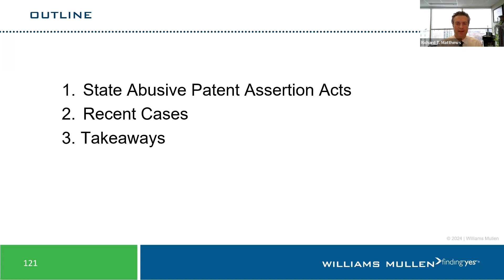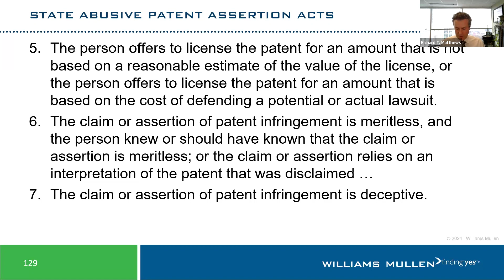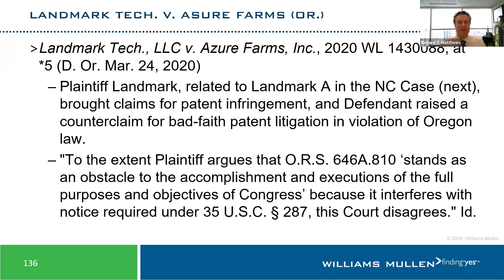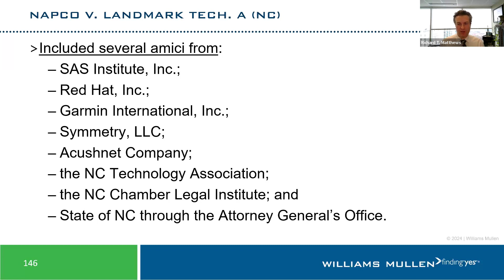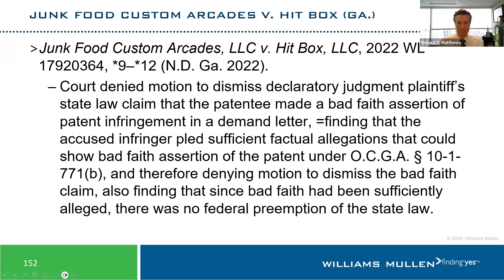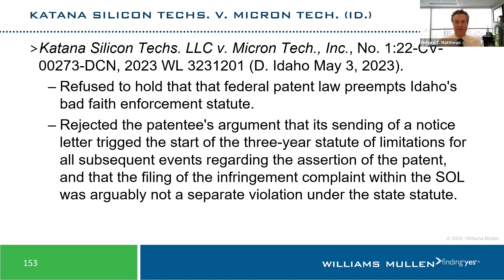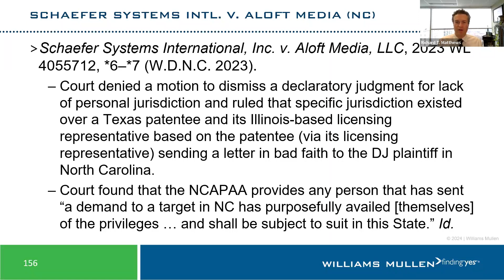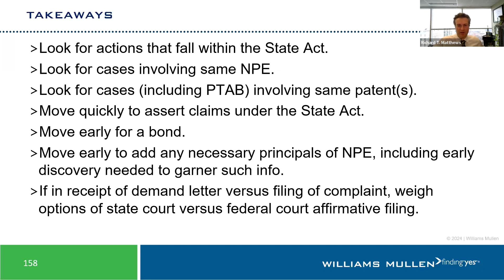Williams Mullen 2024 North Carolina CLE Institute: Update on State Patent Troll Laws and Cases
The 2024 North Carolina CLE Institute, hosted by Williams Mullen, is a virtual legal education program designed to provide timely legal guidance and help you to secure your CLE credits. Please note that our CLE applications were for live webinar credit only. As such, the recordings are not applicable for CLE credit in any state.